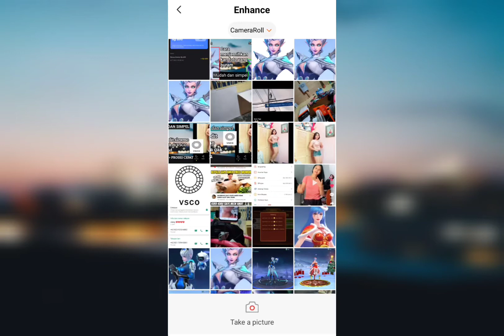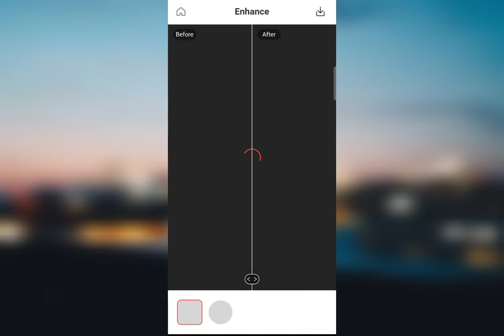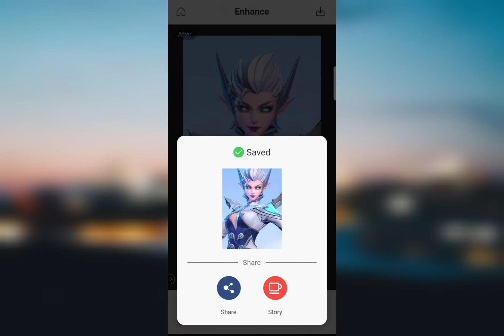Cara jernih kan foto menggunakan aplikasi remini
✨  Stay terus ya agar tidak ketinggalan video" terbaru dari kami✨

edited by     : Inshot video editor gratis
Phone          : Realme7pro
Thumbnail   : Pixel lab
jedug jedug by : apk alight motion versi 3.5.0